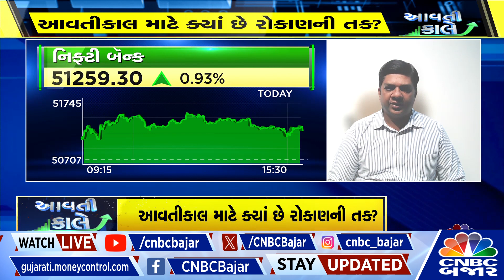Share Market l આવતીકાલ માટે Nifty અને Bank Nifty માં Expert ની શું સલાહ l Market Strategy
આવતીકાલ માટે બજારમાં કેવી રણનીતિ રાખવી અને એક્સપર્ટ નિફ્ટી અને બેન્ક નિફટીમાં શું રણનીતિ રાખવાની સલાહ આપી રહ્યા છે